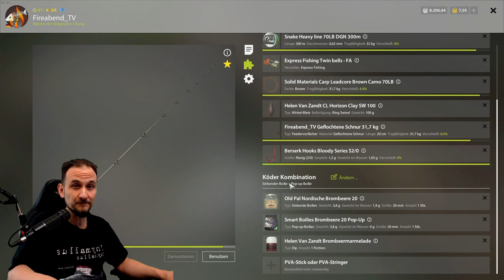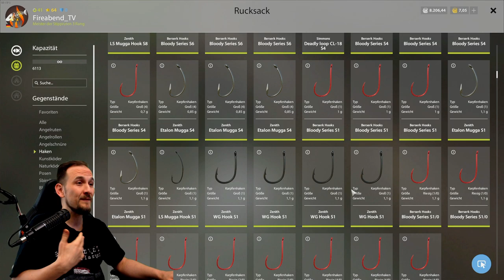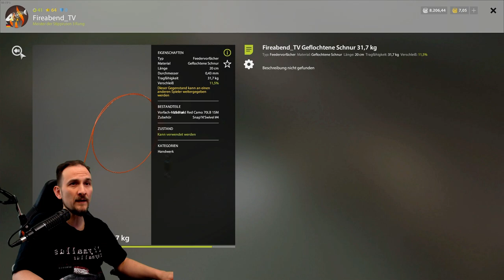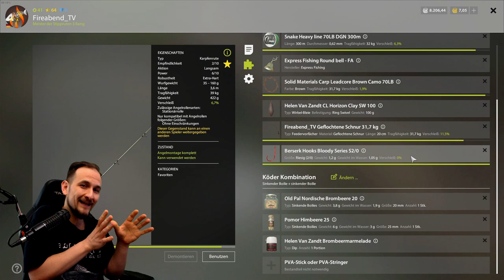Russian Fishing 4 - AUSSCHLITZER - Vermeiden, Warum Schlitzt der Fisch aus?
Hier findest Du regelmäßig neue Tips und Tricks zu Deinem Lieblings Game. Zu Russian Fishing 4 oder gerne auch nur RF4 genannt findest Du auf diesem Kanal viele Tutorials. In diesem Video geht es um Ausschlitzer. Was tun gegen das ausschlitzen von Fischen? WAs beeinflusst das Ausschlitzen? Wie verhindre ich ausschlitzer? Wie startet man in RF4? Anfänger Guide für Grundangeln in Russian Fishing 4 Oder eine Tutorial Serie und Guides zum Spinning in Russian Fishing 4. Zu vielen weiteren Simulations Games gib es immer mal kleine Video Serien die ich auch Live auf Twicht spiele. Hier findest Du ausführliche Erklärungen. Aber auch Fails und Wins aus dem Stream! Petri zusammen

▬▬ Meine Games ▬▬▬▬▬▬▬▬▬▬▬▬▬▬▬▬▬▬▬▬▬

▬▬ Mein Equipment ▬▬▬▬▬▬▬▬▬▬▬▬▬▬▬▬▬▬▬▬